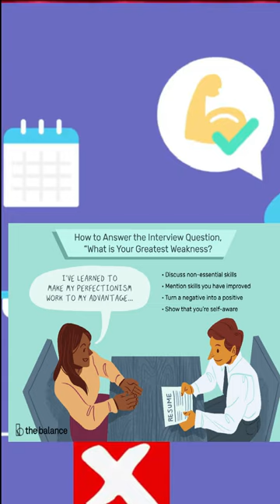students who cleared & those exam are going on.||By- Akash Pandey